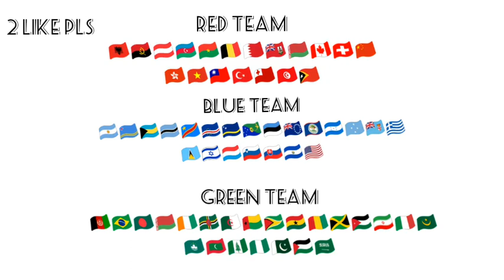Red team vs blue team vs green team